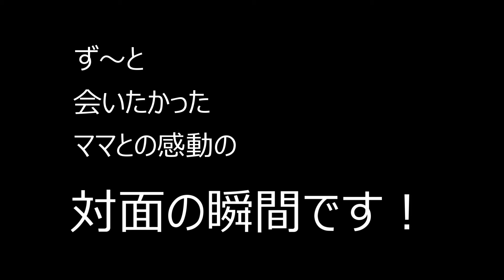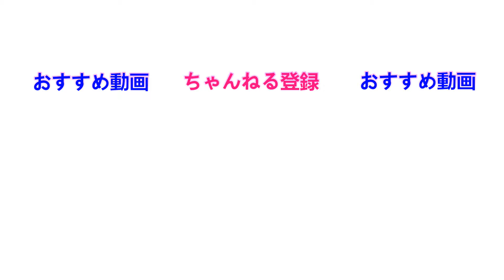【犬と初対面】赤ちゃんが家にやってきた！【犬大興奮♪】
ママと赤ちゃんが退院してきました♪
今回は犬との初めての顔合わせになります(^^♪

私は夫と娘と3匹の犬と一緒に東京に住んでいます。
娘と犬の成長をYouTubeにアップロードしています。
この動画以外にもたくさん動画をアップしておりますので、よろしければご覧ください。

I live in Tokyo with my husband and daughter and three dogs.
I am uploading the growth of my daughter and dog to YouTube.
In addition to this video, I have uploaded a lot of videos, so please take a look if you like.

Recommended video
おすすめ動画

【赤ちゃんと犬】おなかの赤ちゃんを守る犬【トイプードル】/Dog protecting a baby

【初めての留守番】パパは娘と留守番できるのか？【ママ不在】/The husband takes care of the baby.